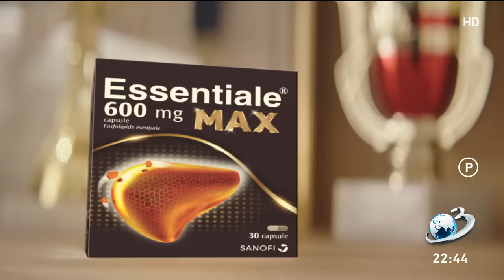După 32 de ani, militarul care i-a împușcat pe soții Ceaușescu recunoaşte: Aveam ordin să îi execut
Colonelul în rezervă Ionel Boeru, omul care i-a păzit pe soții Ceaușescu în timpul procesului și care i-a executat la Târgoviște pe 25 decembrie 1989 a povestit la Sinteza Zilei ordinele pe care le-a primit înainte de proces.